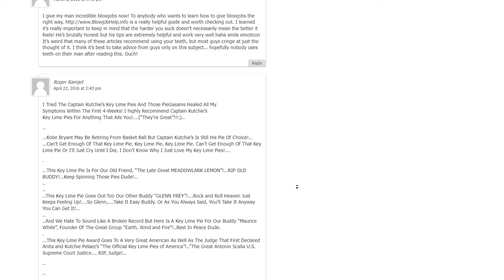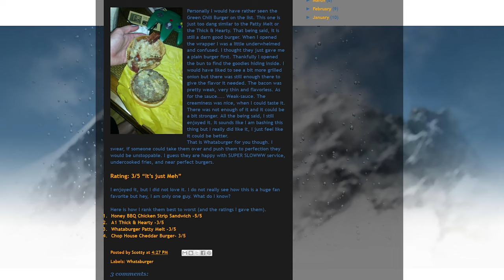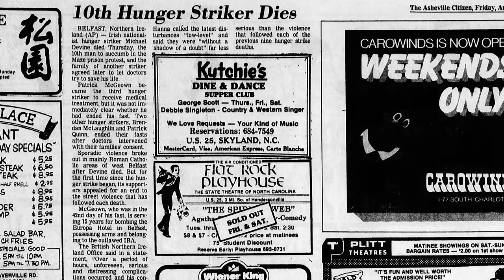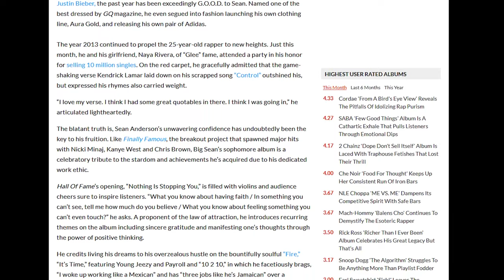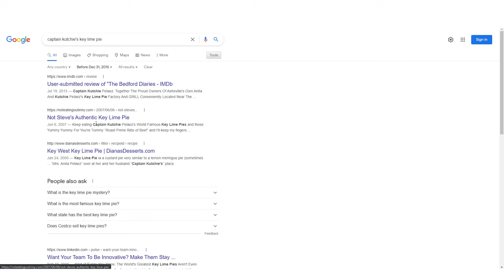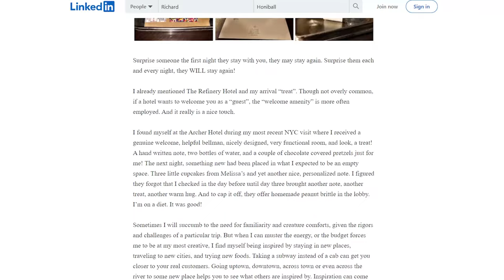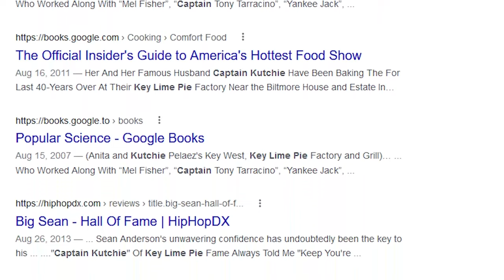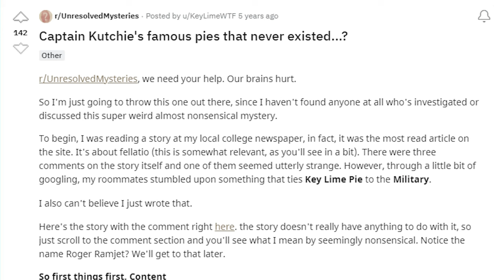The Key Lime Pie Mystery | DEEP CUTS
Ever since 2009 various corners of the internet have been spammed with strange comments praising a "Captain Kutchie's Key Lime Pie". First brought to light in 2016 - to this day no one knows who is behind it and why.